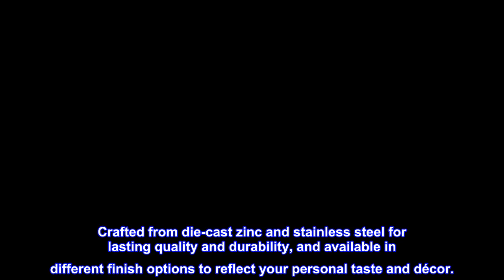Great product - Delta DF509W 9" x 7/8" Exposed Screw Residential Assist Bar, White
Created with the finest quality die-cast zinc posts and a stainless steel bar, known for it's strength and durability and resistance to rust and corrosion
Provides leverage and support for up to 300 pounds
Classic, simple and clean white finish will blend in beautifully with standard tubs, showers and toilets
Coordinates with other chrome bathroom accessories
Includes wood screws and instruction sheets for a smooth installation into studs
The Delta 9” Assist Bar provides leverage, support and stability for up to 300 pounds, while adding a decorative touch to your bathroom. Assist Bars are great around the tub and shower. The clean and simplistic design coordinates well with most design styles. Crafted from die-cast zinc and stainless steel for lasting quality and durability, and available in different finish options to reflect your personal taste and décor.

Don’t know how I lived without them!
These bars are WONDERFUL! I had two installed into wood mounding outside my shower before my last knee replacement - one is near potty to help me sit & rise. Although I’ve long since recovered, I realize I use them all day long, and they are especially convenient to grab during those middle of the night potty trips, when I’m half asleep! Sturdy, dependable, and still look like new 3 years later.